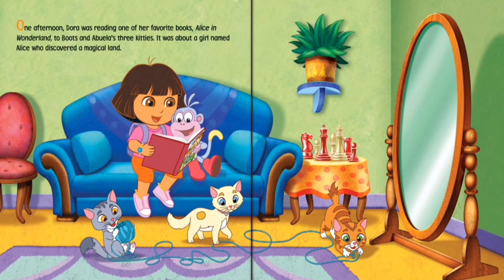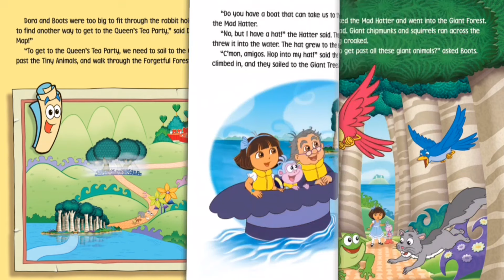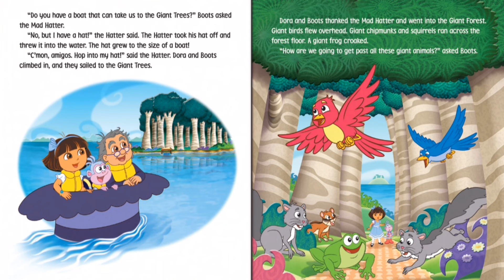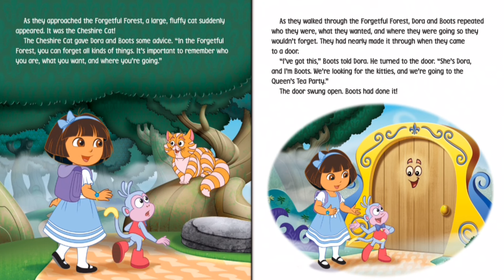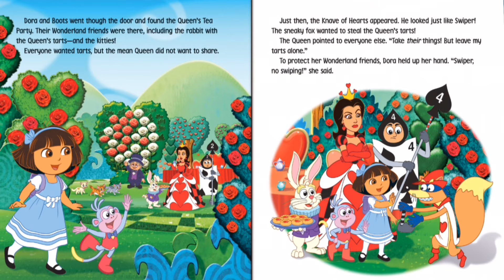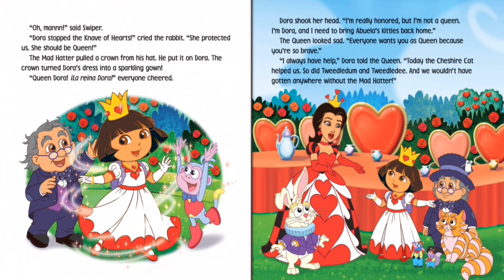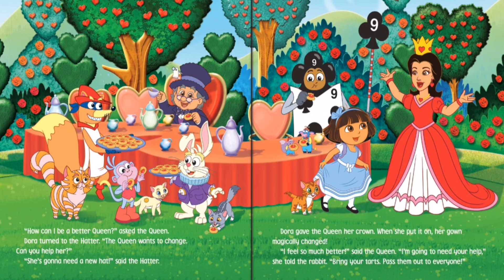Dora the explorer Dora in Wonderland- KidsChannelTV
This is an educational and Entertaining  channel for kids of all ages reading different books for children of different ages, playing different games, rhymes and much much more.
Share the channel with your friends and families. Give it a thumb up if you enjoy the content.

Check Also

Dora the Explorer is an American educational animated TV series created by Chris Gifford, Valerie Walsh, and Eric Weiner. Dora the Explorer became a regular series in 2000. The show is carried on the Nickelodeon cable television network, including the associated Nick Jr. channel. It aired on CBS until September 2006. A Spanish-dubbed version first aired as part of a Nick en español block on NBC Universal-owned Telemundo through September 2006; since April 2008, this version of the program has been carried on Univision as part of the Planeta U block. The series is co-produced by Nickelodeon Productions and Nickelodeon Animation Studio. Dora the Explorer is one of the longest-running shows of Nick Jr. During the sixth season, the show became the Nick Jr. series with most episodes, surpassing Blue's Clues with 143 episodes, having 144 after it had complete broadcast on television. It won a Peabody Award in 2003 "for outstanding efforts in making learning a pleasurable experience for pre-schoolers.